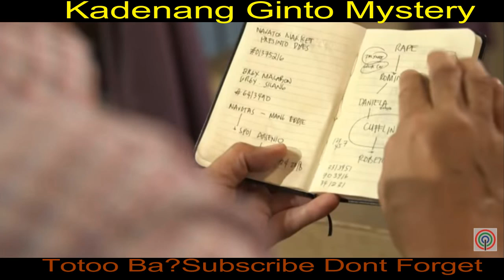Leon Hinalikan si Romina | kadenang Ginto Totoo ba My Thoughts Mystery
Hi Everyone! I m Adrian and welcome to our Family channel!
Totoo ba
leon hinalikan si romina sa lips
Mystery My thoughts
Kadena mystery

Camera : Sumsung Galaxy S10 Plus
Editor : Filmora